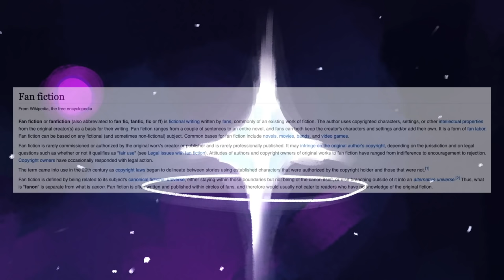The Entire History of Irk (I guess...?)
New year, new me! Video 2 out of 7 to celebrate the new year, along with this channel finally finding its footing to upload more fun projects for you guys to enjoy.

This video is a loose parody of "The Entire History of the World I Guess", which was a video created by Bill Wurtz here on YouTube! This video is purely a parody made for fun to recap the lore behind our extremely elaborate fanfiction. There are a few small audio errors because this took FOREVER to record and I stutter when I'm nervous ;-;

Invader Zim was created by Jhonen Vasquez, and Irken Outcasts (our fan-series) was created by Rainbott

Some art also used from Invader Zim cartoon, movie, and comics
The script, editing, and awkward narration were also by Rainbott

CHARCTERS FEATURED FROM:

Psychoboy (Chi and Carlos)

Malibu Bandit (Keetch and Lor Anna)

Invader Zim (Red, Purple, Zim, Dib, Lard Nar, Tak, Chammy, Zib, ect...)

Rainbott (Cik, Mux, and literally every other character...)